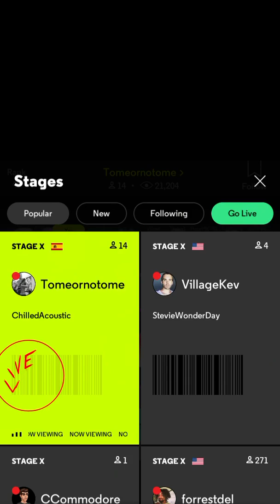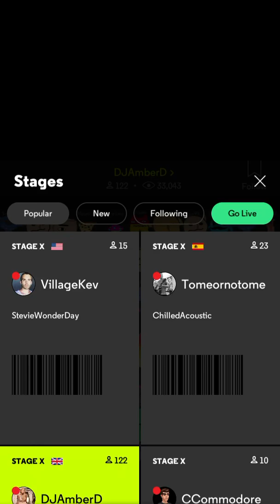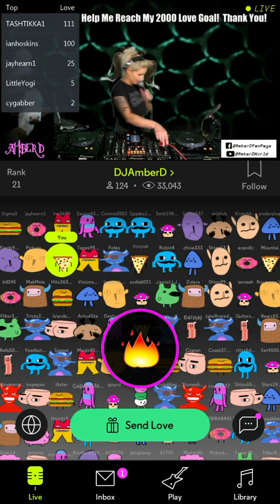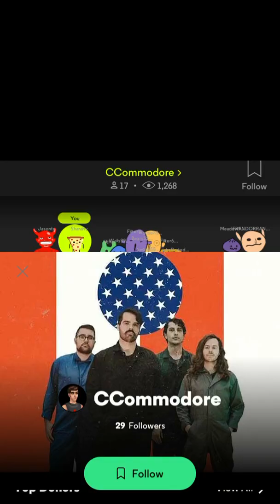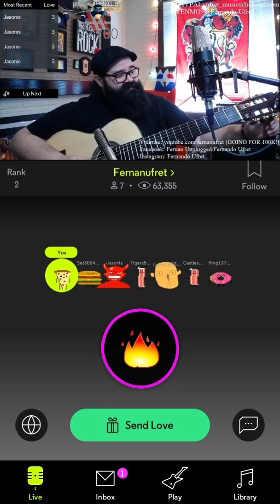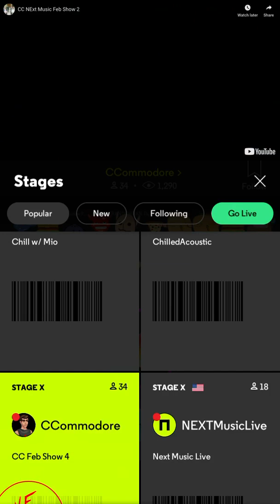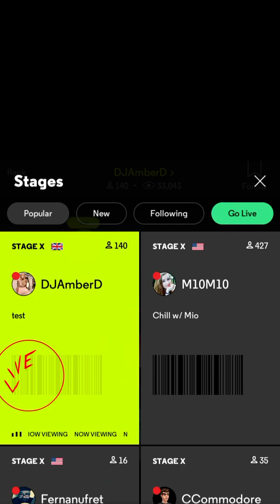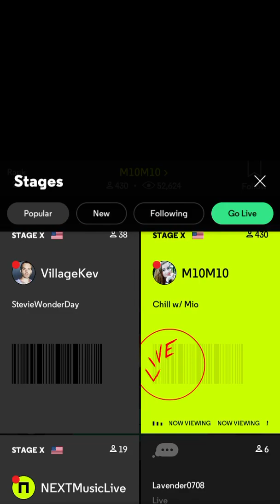NEXT Live Music Streams 2/25 6pmUTC